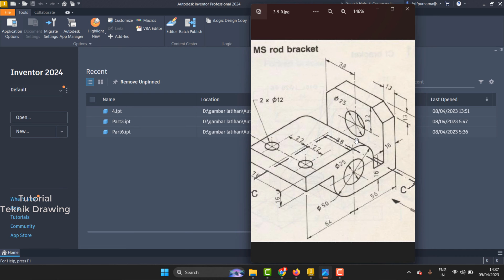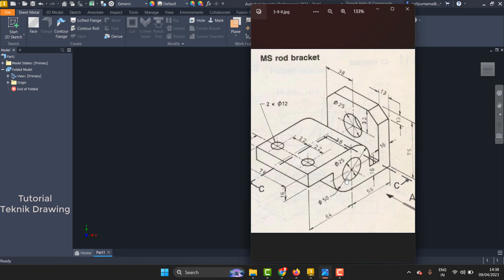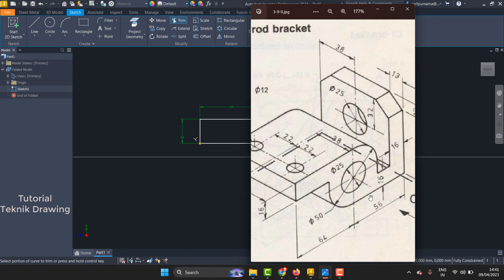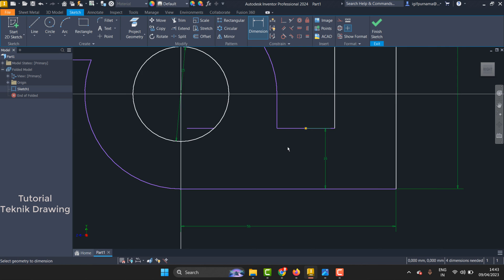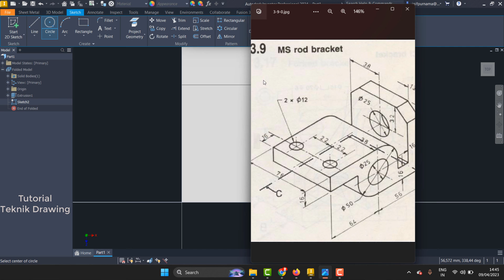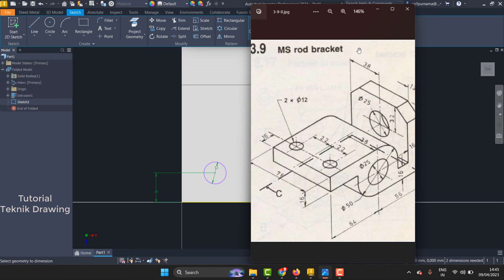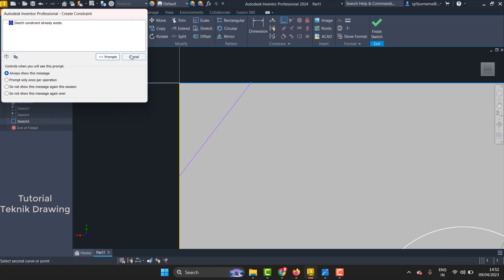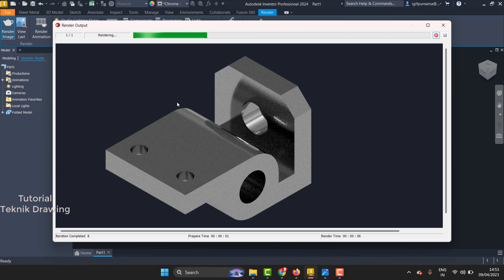Inventor 2024 | belajar Membuat Mechanical Drawing 3D | 1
Inventor 2024 | belajar Membuat Mechanical Drawing 3D

latihan inventor,
pemula inventor,
inventor 2dimensi
inventor 3dimensi
inventor 2010
inventor 2011
inventor 2012
inventor 2013
inventor 2014
inventor 2015
inventor 2016
inventor 2017
inventor 2018
inventor 2019
inventor 2020
inventor 2021
inventor 2022
inventor 2023
inventor 2024